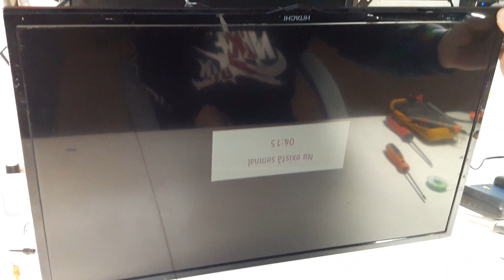Televizorul nu porneste , nu are stand-by , defect tipic Vestel , reparare sursa alimentare Tv